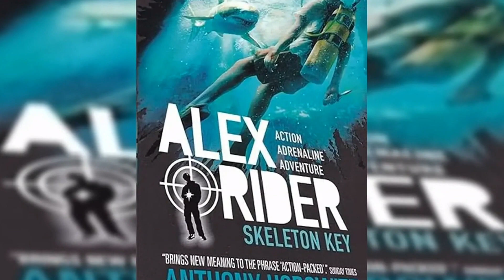A 15-year-old schoolboy with a taste for spy books becomes Britain's youngest ever chess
A 15-year-old schoolboy with a taste for spy books becomes Britain's youngest ever chess grandmaster